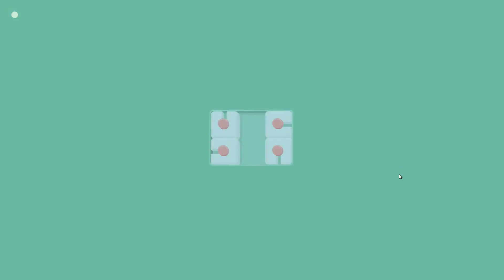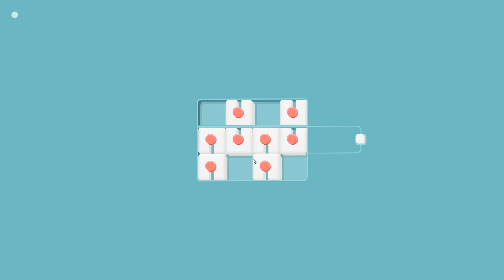UP LEFT OUT Level 11 12 13 14 15 16 17 18 19 20 (Minimal Puzzle Game) [iOS / Android / PC]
0:00 Level 11
0:47 Level 12
2:12 Level 13
2:33 Level 14
2:46 Level 15
3:09 Level 16
3:30 Level 17
4:03 Level 18
4:38 Level 19
5:02 Level 20